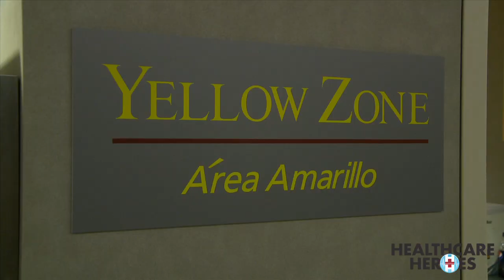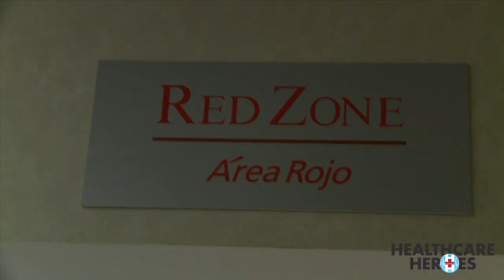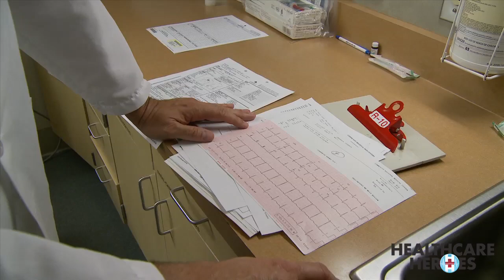ER Doc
Loss of taste and partial body numbness brought one patient to the emergency department at Community Regional Medical Center to see Dr. Jim Comes. And another patient complains of chest pains and a head injury. Curtis Thiessen is concerned about the loss of taste on his tongue and numbness in his body. Dr. Jim Comes spoke with a stroke specialist and neurologist at Community Regional and chose to run and MRI and MRA on Curtis to find out more.